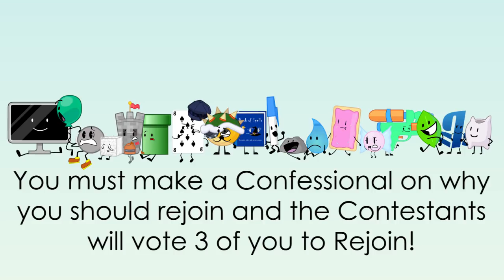Camp Confessional - Episode 11 (Rejoin & Debut - Challenge)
I WANT OT JOIN TH CAMPD PLEAASLE!